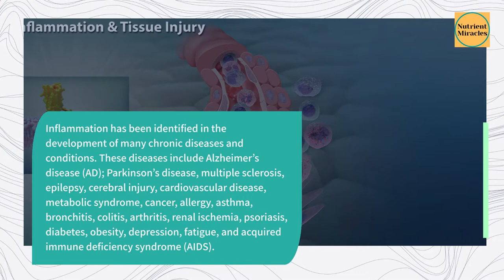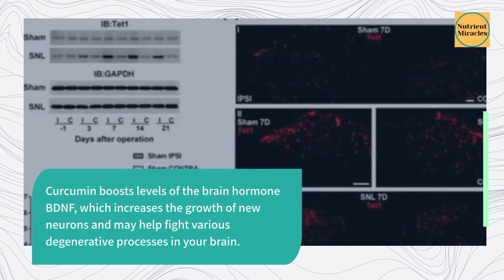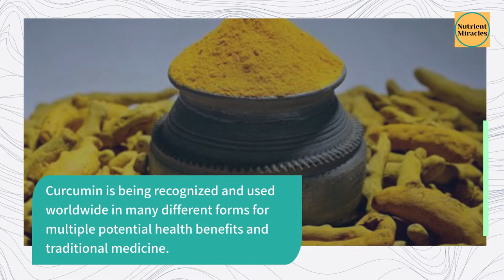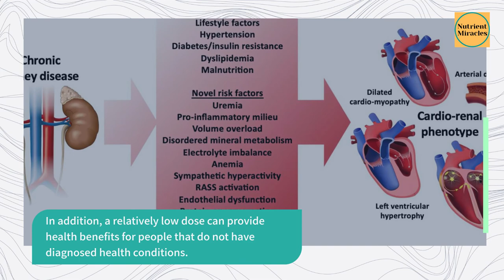Turmeric Curcumin Benefits| Does turmeric reduce inflammation?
Turmeric Curcumin Benefits | Health Benefits of Turmeric and Curcumin
🌿🌿 Garden of Life mykind Organics Extra Strength Turmeric Inflammatory Response
🌿🌿 Garden of Life Vegan Certified Organic, Non-GMO, Vegan Vitamins and Nutrients ➜➜➜

CreatorsForPeace is raising awareness and funds for the displaced children in Ukraine.
A Magical spice with medicinal properties - Turmeric

Curcumin (main ingredient in the spice turmeric) has received worldwide attention for its multiple medicinal health benefits, which appear to act primarily through its anti-oxidant and anti-inflammatory mechanisms.

These health benefits of Tumeric are best achieved when curcumin is combined with agents such as piperine (an ingredient in pepper), which increase its bioavailability significantly.

Research suggests that curcumin can help in the management of oxidative and inflammatory conditions, metabolic syndrome, arthritis, anxiety, and hyperlipidemia. In addition, it has been shown to benefit the kidneys.

Inflammation has been identified in the development of many chronic diseases and conditions. These diseases include Alzheimer’s disease (AD); Parkinson’s disease, multiple sclerosis, epilepsy, cerebral injury, cardiovascular disease, metabolic syndrome, cancer, allergy, asthma, bronchitis, colitis, arthritis, renal ischemia, psoriasis, diabetes, obesity, depression, fatigue, and acquired immune deficiency syndrome (AIDS).

Curcumin boosts levels of the brain hormone BDNF, which increases the growth of new neurons and may help fight various degenerative processes in your brain.

Curcumin leads to several changes on the molecular level that may help prevent and perhaps even treat cancer.

Curcumin has beneficial effects on several factors known to play a role in heart disease. Plus, it’s an anti-inflammatory agent and antioxidant.

A study in 60 people with depression showed that curcumin was as effective as Prozac in alleviating symptoms of the condition.

Curcumin is being recognized and used worldwide in many different forms for multiple potential health benefits and traditional medicine.

For example, in India, turmeric is used in Ayurvedic Medicine  (also used in main dishes/curries for spice) is used to detoxify the liver, treat allergies, stimulate digestion and boosting immunities;
in Japan, it is served in tea to improve immunity and beautifies the skin;
in Thailand, it is used in cosmetics and spa treatments to treat inflammation, respiratory ailments, skin rashes, and sore muscles;
in China, it is used as a colorant, also used to treat liver and gallbladder problems;
in Korea, it is served in drinks;
in Malaysia, it is used as an antiseptic;
in Pakistan, it is used as an anti-inflammatory agent;
and in the United States, it is used in mustard sauce, cheese, butter, and chips, as a preservative and a coloring agent, in addition to capsules and powder forms.

Curcumin is available in several forms including capsules, tablets, ointments, energy drinks, soaps, and cosmetics [2].

Curcuminoids have been approved by the US Food and Drug Administration (FDA) as “Generally Recognized As Safe” (GRAS), and good tolerability and safety profiles have been shown by clinical trials, even at doses between 4000 and 8000 mg/day and of doses up to 12,000 mg/day of 95% concentration of three curcuminoids: curcumin, bisdemethoxycurcumin, and demethoxycurcumin

In addition, a relatively low dose can provide health benefits for people that do not have diagnosed health conditions.